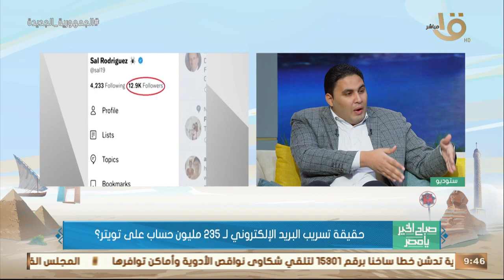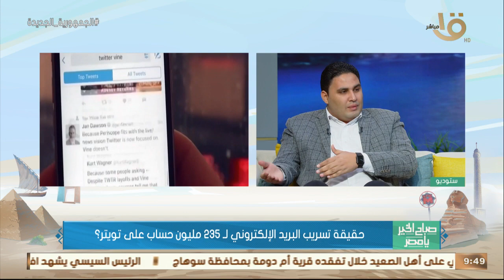صباح الخير يا مصر | م. احمد السخاوي يكشف حقيقة ترسيب البريد الإلكتروني لـ 235 مليون حساب على تويتر